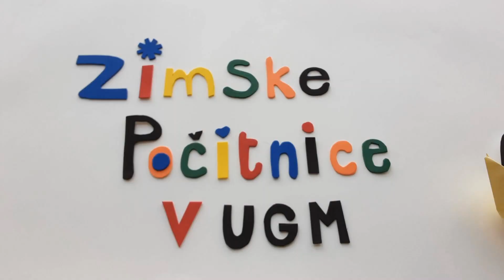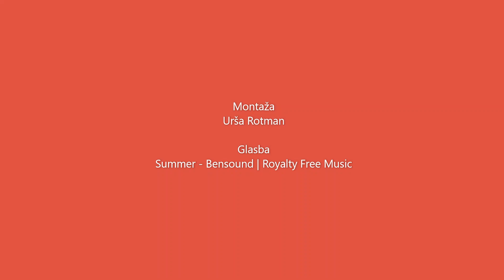Zimske počitnice v UGM / Popolni organizmi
Ustvarjalnice za otroke z Uršo in Davidom
16.–19. februar 2021

Tokrat se David in Urša oglašata iz razstavišča UGM Studio. V videu predstavita pred kratkim odprto razstavo mariborskega umetnika Matije Bobičića, ki se v svojih delih spominja likov iz risank in filmov iz svojega otroštva. Like iz risank in filmov je na svoj način predelal in spremenil. Zakaj in kako ti bosta razložila Urša in David.
Za delavnico pripravi papir, na katerega lahko slikaš ali rišeš, ter flomastre in barvice, lahko pa tudi vodene ali tempera barvice. V tem primeru seveda ne pozabi tudi na debelejši in tanek čopič.

nastopata: Urša Rotman, prof. likovne umetnosti in strokovna sodelavka UGM in David Novak
kamera: Andrej Novak, Deja Bečaj, Urša Rotman
snemacija uvodne špice: Urša Rotman
montaža in režija: Urša Rotman

posebna zahvala Andreju Novaku za prostovoljno delo in Tinkari Eli Furlan za risbico štorklje

Winter Holidays in UGM / Matija Bobičić - Perfect Organisms
Workshops for Kids with Urša & David
16.–19. February 2021

David and Urša will present an exhibition by the Maribor artist Matija Bobičić, who in his works remembers characters from cartoons and films he watched as a child. He reworked and changed the characters from cartoons and movies in his own way. Urša and David will explain why and how.
For the workshop, prepare paper on which you can paint or draw, as well as felt-tip pens and crayons, as well as water or tempera crayons. In this case, of course, do not forget about the thicker and thinner brush.

performing: Urša Rotman, prof. fine arts and UGM expert associate and David Novak
camera: Andrej Novak, Deja Bečaj, Urša Rotman
animation of the intro: Urša Rotman
editing and directing: Urša Rotman

special thanks to Andrej Novak for voluntary work and to Tinkara Ela Furlan for the drawing of  the stork